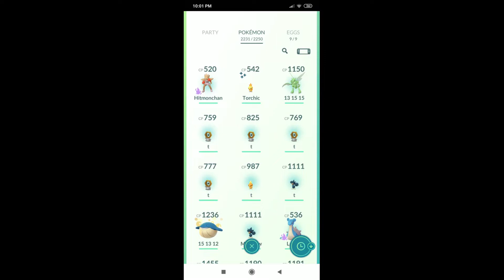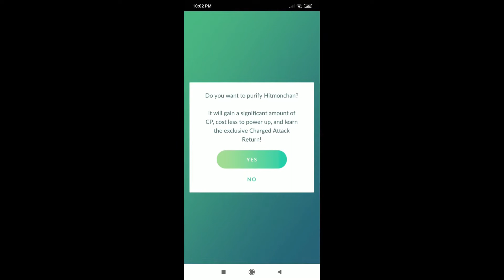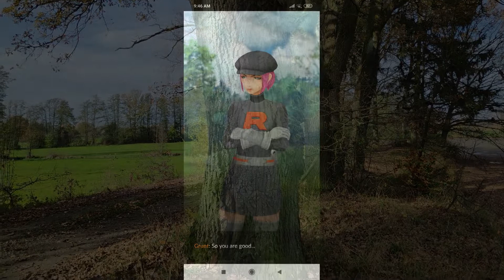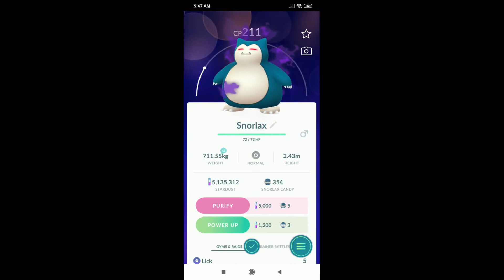Pokémon GO - Er behauptet ein 98er in ein 100er umwandeln zu können .::. Dorfspieler - Folge 04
In dieser Serie namens Dorfspieler möchte ich in unregelmäßigen Abständen Pokémon GO-Gameplay aus einem Dorf in Bayern zeigen. Bestimmt mischen sich auch Clips aus einer Kleinstadt in der Nähe dazwischen, da jenes Dorf bis vor Kurzem KEINEN EINZIGEN Pokéstop hatte.

Viel Vergnügen beim Gucken!